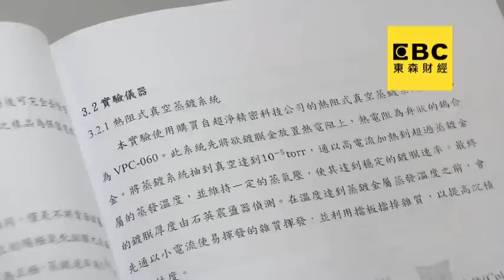7月失業率3.82%八個月新高 青年失業最多